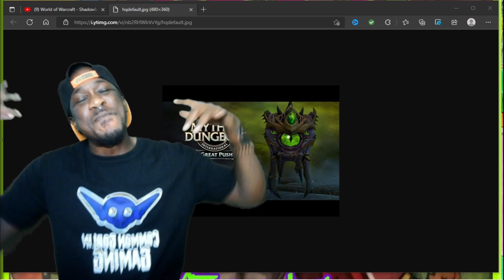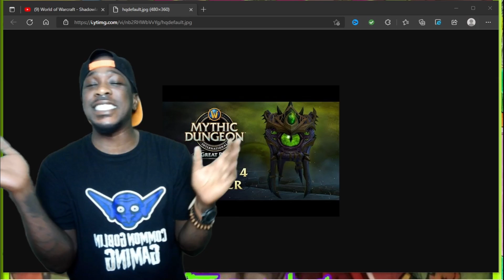World of Warcraft|The Great Push|Season 4 LOOKIN NOICE!First time reaction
The Great Push challenges teams to push their Mythic Keystones to the highest levels possible. With Shadowlands Season 4, instead of a traditional TGP one-off event, we are expanding to three distinct regions with players competing for their shot at a combined $210,000 (USD) in prizes.